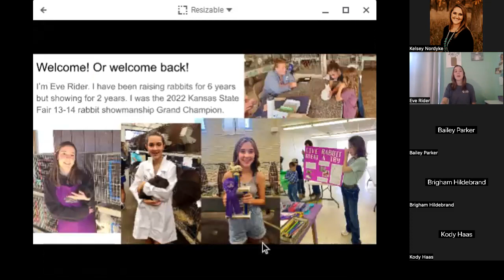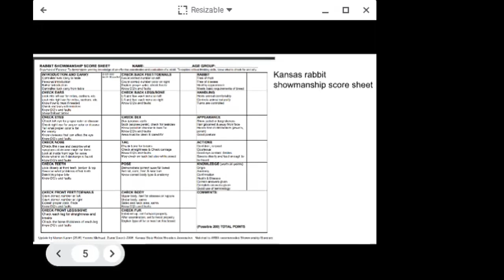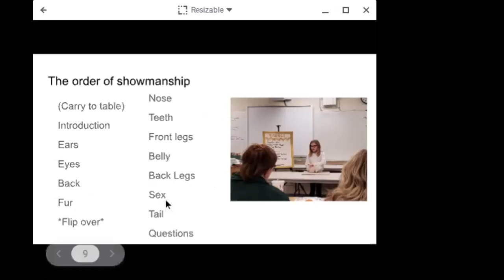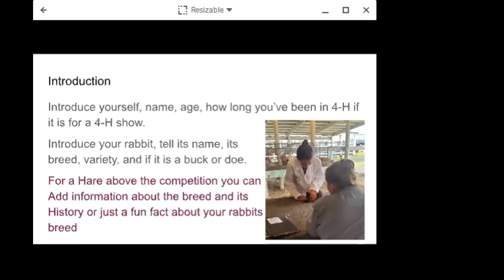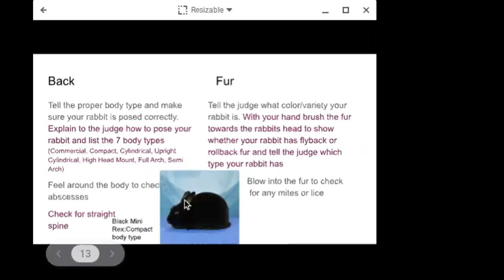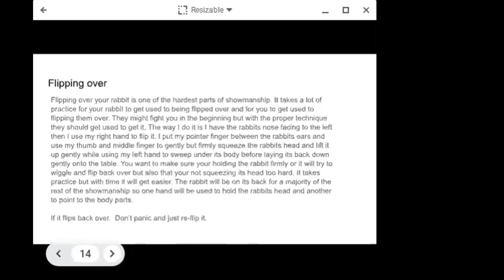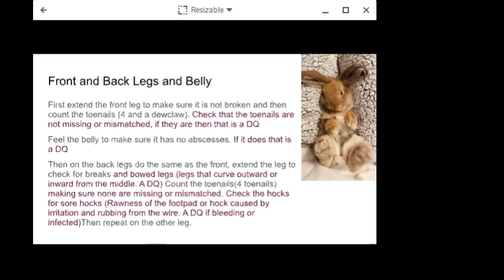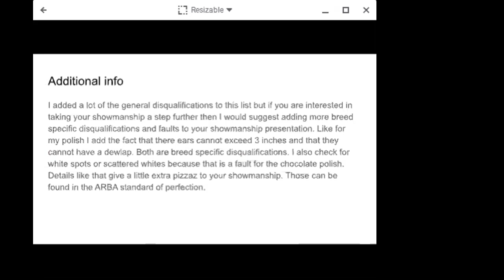Rabbit Showmanship- May 18, 2023